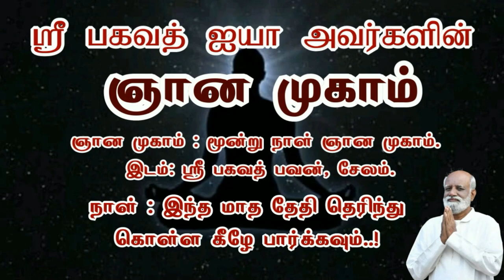அனைவரும் தேவர்களாக மாற வேண்டுமா..?- Sri Bagavath ஐயா